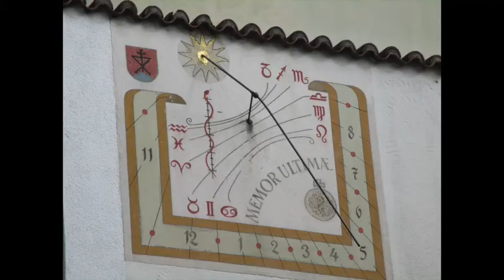Mystical Wood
Sound: Stive Morgan - Mystical Wood
Fotos in Film all @Kondi da Scirocco (facebook)
may Peace arise all over the Worlds
Heartfullest Greatings outadi Switzerland